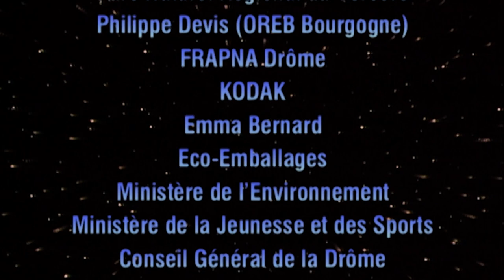Ma petite planète chérie | Compilation dessin animé éducatif (30 minutes) | Folikids 💫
Cette série propose une approche sensible et concrète des questions liées à l'environnement. Elle s'adresse à tous les enfants et peut être vue avec plaisir en famille !

🌟 Pour découvrir tout les épisodes de Ma petite planète chérie c'est

Ma petite planète chérie
Une série créée par Jacques-Rémy Girerd.
Production : FOLIMAGE, France 3, Canal J.